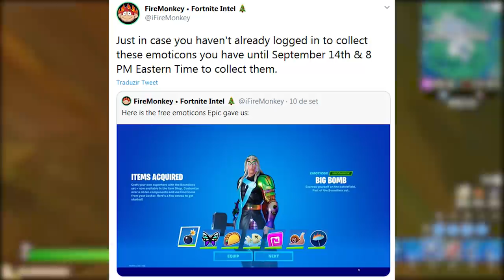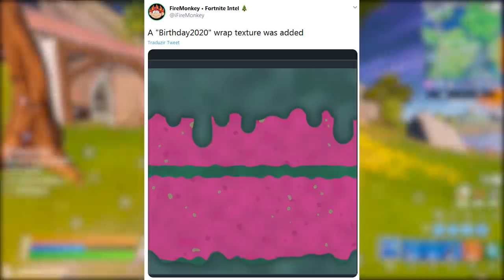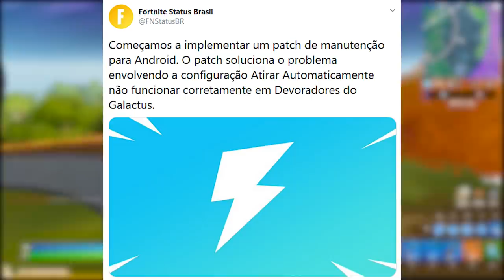FORTNITE - RECOMPENSAS ANIVERSÁRIO, GLIDER STAR WARS e ITENS GRÁTIS ÚLTIMO DIA?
Fala gurizada, nesse vídeo comento sobre possível evento de aniversário 2020 no Fortnite Battle Royale com recompensas, novo local com cofre, item Star Wars e mais. Espero que gostem :)